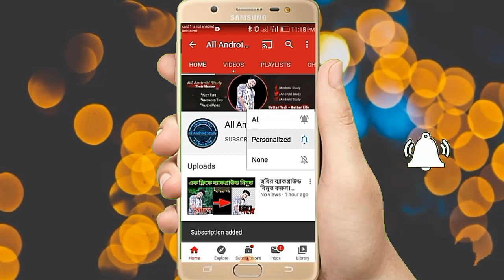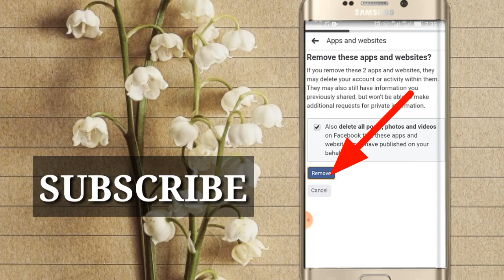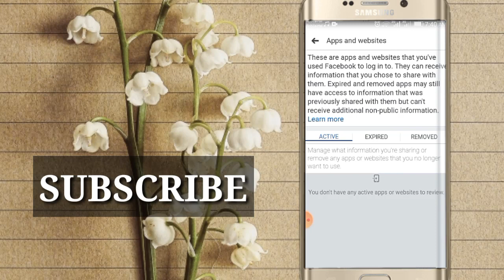how to remove apps games and website connected with Facebook account.